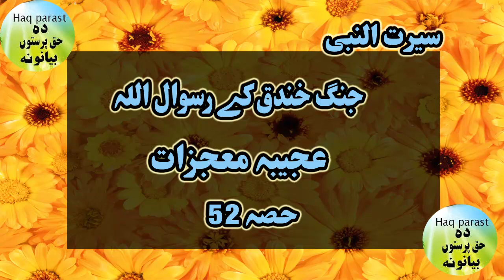Pashto Bayan Serat ul Nabi Part 52 Pashto Bayan Sheikh Sardarwali Pashto Bayan